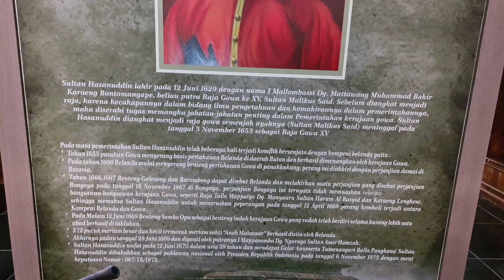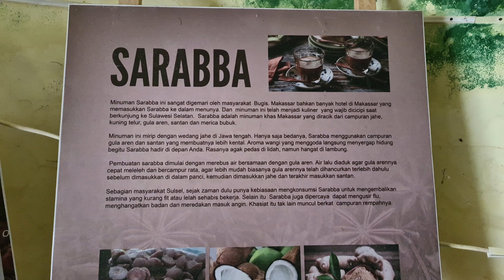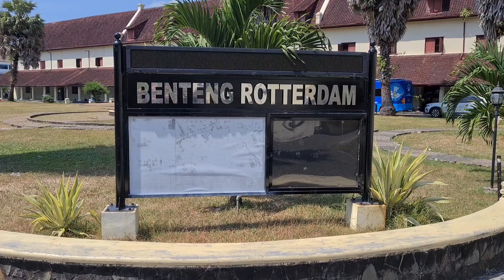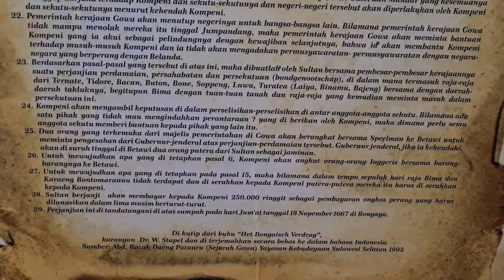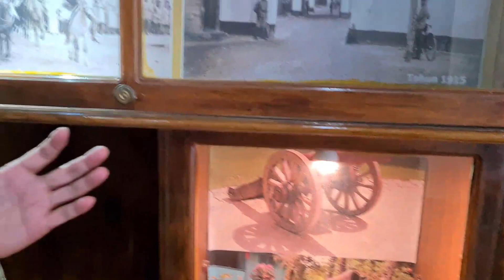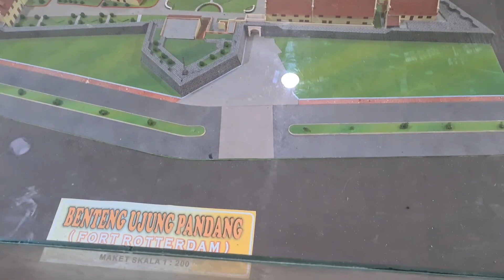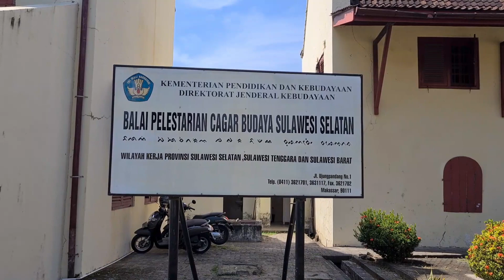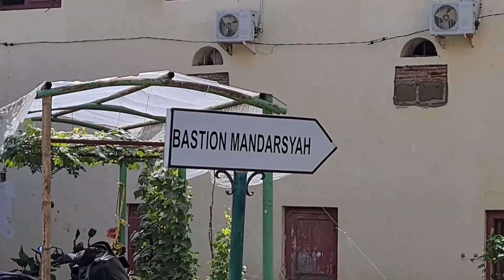Wisata di Benteng Rotterdam, Senin, 24 Juli 2023